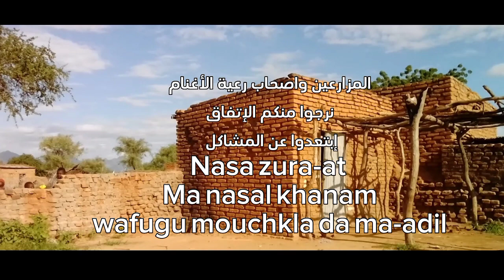Film attaw iya td mogo guera film machakil التوعية فيلم المشاكل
Attaw iya tawiya#td mongo guera tchad# chabab mongo
Tchad tchadien tchad tchdienne guera#mongo#attaw iya#  film attaw iya films tchadieen 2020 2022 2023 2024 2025
التوعية تشاد منقوا قيرا التوعية دائما تقدم لكم من افلامها الجدد التوعية توعية تشاد تشادية تشادين فيلم تشادي مسرحية كوميدي تشادي توعية والتوعية لكل تشادالتوعية مجموعة التوعية